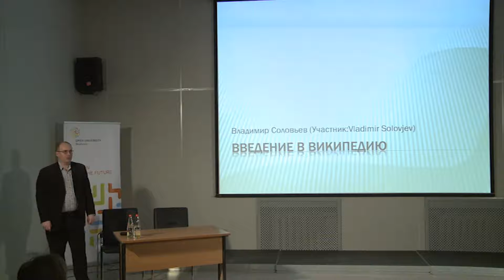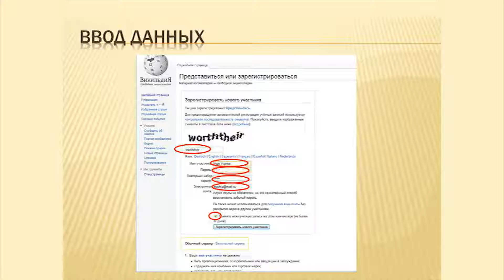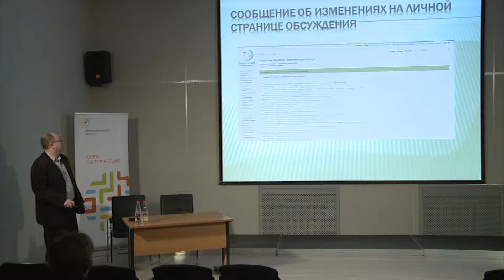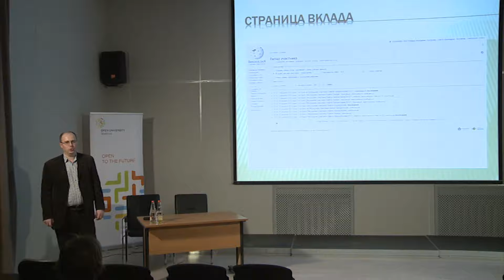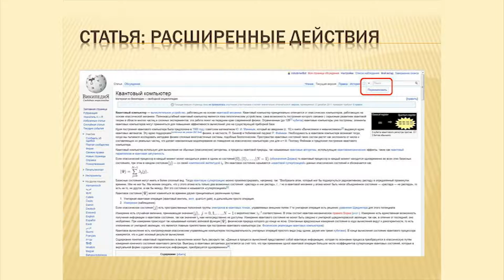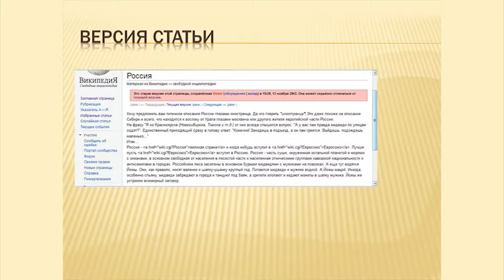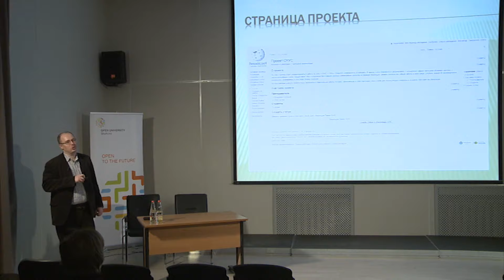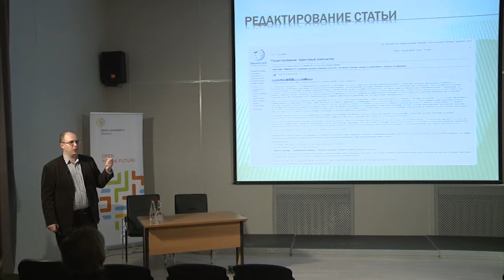[ОтУС] Вики-технология: идея, язык разметки, вики-движки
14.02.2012. Вики-технология: идея, язык разметки, вики-движки.
Мастер-класс № 1.

Владимир Соловьев,
администратор Википедии,  доцент МГТУ им. Баумана.

Регистрация и настройка аккаунта в Википедии. Просмотр и поиск правок в истории страниц. Гаджеты и пользовательские скрипты.

[Год г.]
Курс «Википедия изнутри: теория, методология, практика».